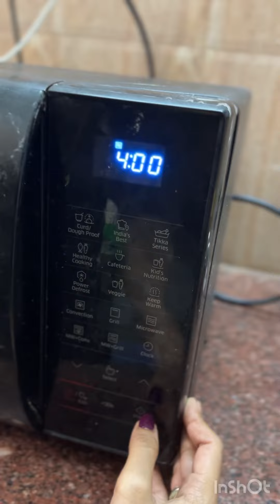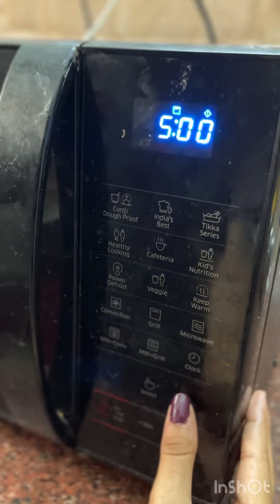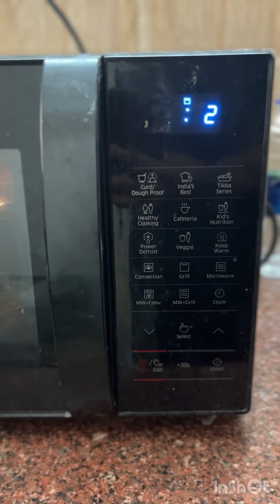Potato Finger Chips using Microwave Oven | Tamil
How to make Potato Finger Chips in just 15 minutes using microwave oven